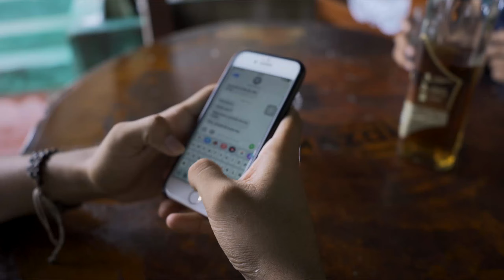ALMIR Y SU BANDA AMOR TOXICO (video oficial)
▬▬▬▬▬▬▬▬▬▬ஜ۩۞۩ஜ▬▬▬▬▬▬▬▬▬▬▬▬▬▬
                      DESCRIPCIÓN  OFICIAL  DEL  VÍDEO
▬▬▬▬▬▬▬▬▬▬▬ஜ۩۞۩ஜ▬▬▬▬▬▬▬▬▬▬▬▬▬
GRUPO: Almir​ y su Banda -2020
TEMA: Amor Tóxico
AUTOR: Almir Marin Lazo
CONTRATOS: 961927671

Cualquier reproducción, plagio, descarga y subida nuevamente a youtube conllevaran a una denuncia por copyright. Disfruta el vídeo y ayúdanos a difundir nuestra cuenta oficial. Canción:
 "Amor Tóxico"